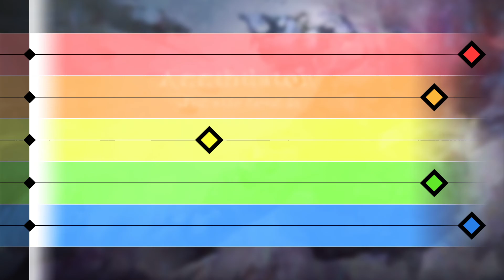【VOEZ】 Annihilator 【Hard - AllPerfect】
◆曲：Annihilator
◆コンポーザー：Lunatic Sounds VS Ixia
◆難易度：Hard / 14
◆コンボ：480